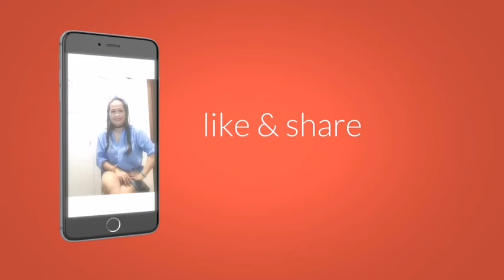14DAYS CHALLENGE DAY#5 LOWER BELLY WORKOUT AT HOME//GET FLAT STOMACH+ABS DO IT EVERYDAY IN JUST14DYS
In workoutAThome is not easy, workout routine, daily, habit etc is not an easy specially in my situation or nature of work. But I make an effort to do it as routine to be healthyAndfit leanAndenergetic. Some people said that u make it bcoz u want to be a sexy, ohhhhhhh well maybe yes but me, myself knows that I'm not becoming a sexy.AAll I want is to be come healthy n fit.

I really inspired by:Roberta's Gym why I do this workout bcos it's easier for me I can do it at home. I don't need to go Gym.

So please let's do this habit and routine in our daily lives so that we stay healthy n fit.